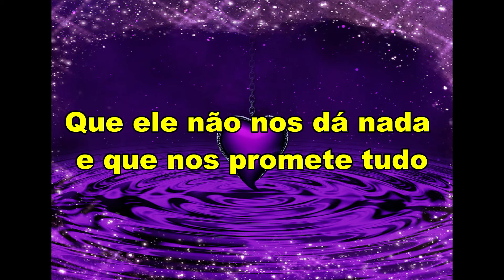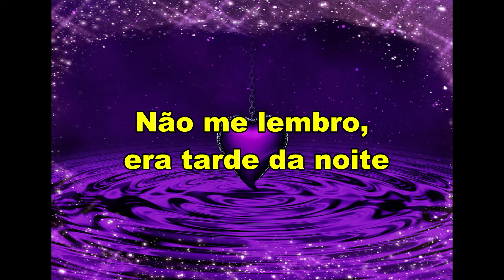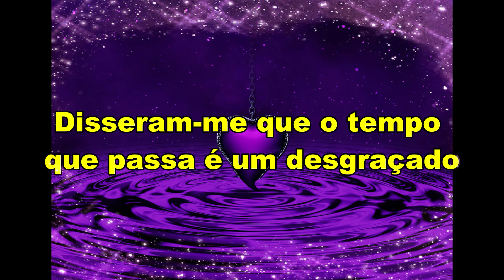Carla Bruni - Quelqu'un Ma Dit (Tradução)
Tradução da música Quelqu'un Ma Dit com Carla Bruni.